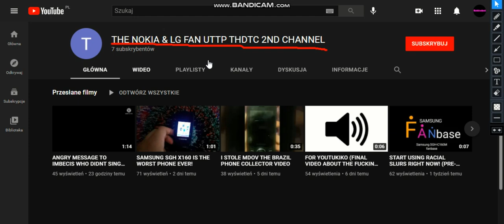ALERT!!!!!!!!!!!!!!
NOTE: THIS SHE CAME BACK ON USERS UTTP THTDC